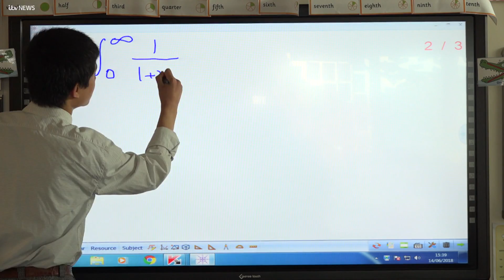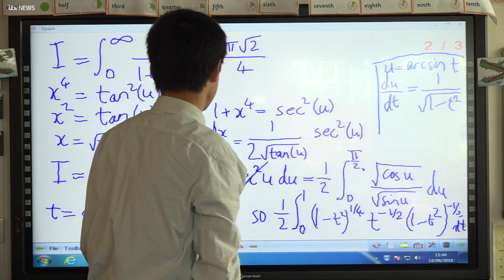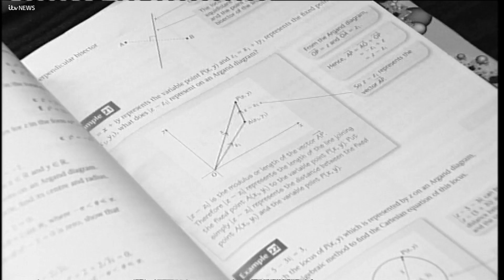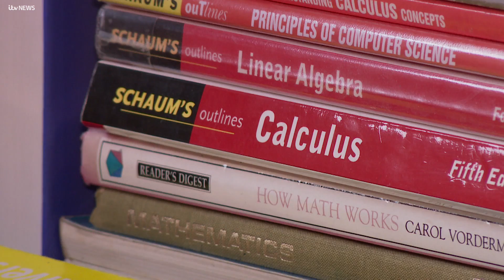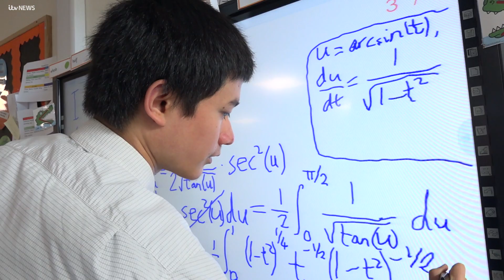Bright Sparks: Child prodigy Yasha got a First Class Maths degree at 15 years old | ITV News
What's it like to be so academically gifted as a child that you're streets ahead of your classmates?

Education Correspondent Peter Bearne meets a boy whose Maths is so advanced, he missed out secondary school and went straight to university at the age of twelve.